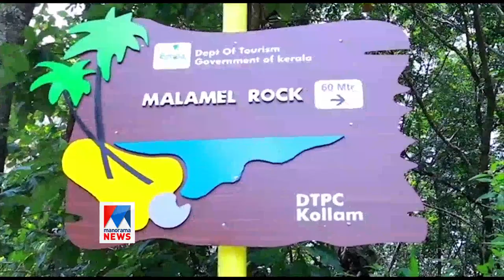Kollam Anjal|Sandal wood